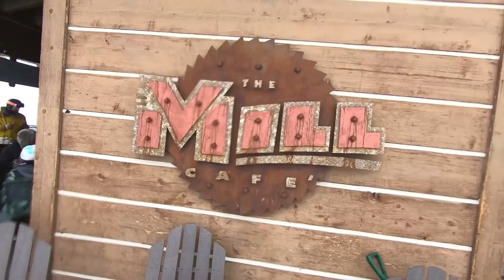MAMMOTH SNOWBOARDING DAY 1 - THE DAY OF BAILS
Today is our first day of snowboarding at Mammoth mountain in California. We're here snowboarding for the week and collaborating with the SportRx crew. This is also my first day riding the T Rice Pro snowboard. We were expecting a snow storm to hit Mammoth last night, but the storm was delayed and has arrived today! The visibility on the mountain was sketchy but we managed to find some fun areas of powder to do some small drops and slashes. We also give you guys five tips in the this video for surviving heavy snow. The biggest tip for me is to ride with the nose of your snowboard up to avoid getting sucked forward into the snow.